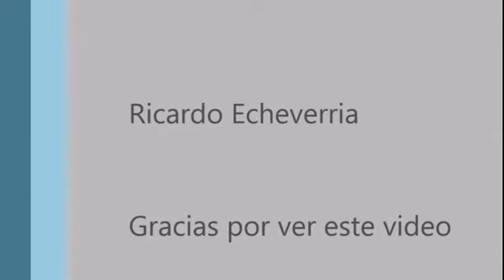mueble para taladro 1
Descripción: mueble para taladro de pedestal, que incluye sistema de aspiración y cajón de brocas.